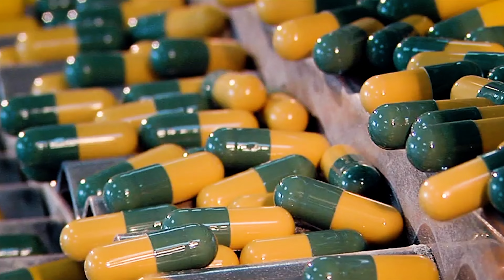Introducing DSV Brackmills, our new Healthcare warehouse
An overview of our new WDA(H) Licenced, Temperature Controlled Warehouse